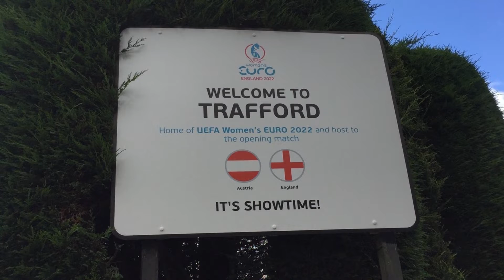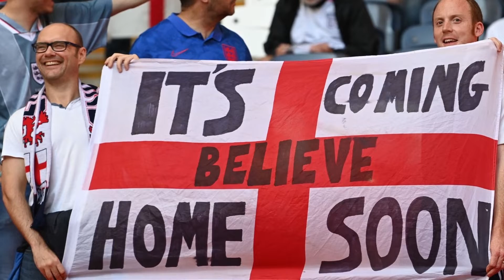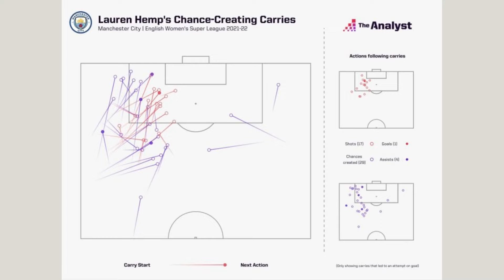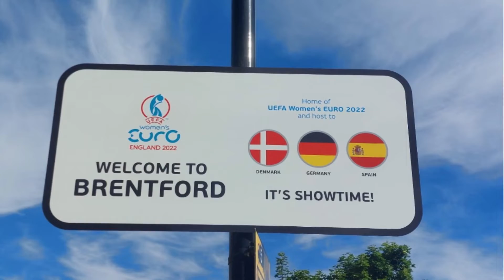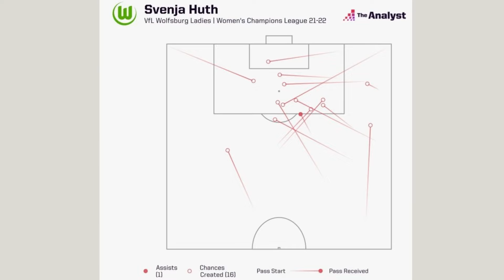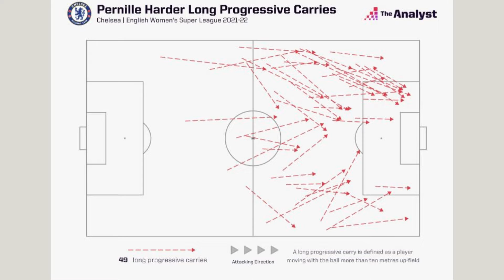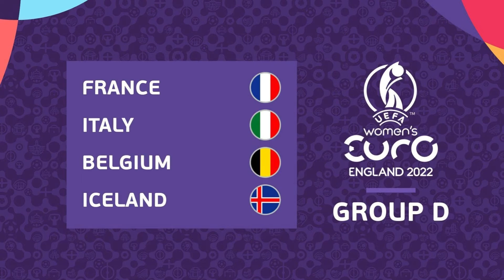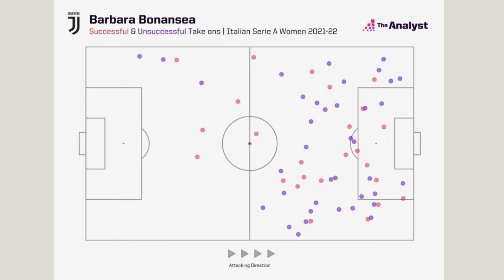یورو ۲۰۲۲ زنان: بررسی ستاره‌ها و مدعیان قهرمانی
به بررسی شرایط تیم‌های مدعی قهرمانی در یورو از جمله انگلیس میزبان، اسپانیا، آلمان، هلند، فرانسه، سوئد و دانمارک می‌پردازیم. همینطور با ستاره‌های تیم‌های مدعی صعود از دور گروهی رقابت‌ها بیشتر آشنا می‌شویم.

Sources: TheAnalyst, Guardian, TheAthletic .
رادیو آفساید، پادکست هفتگی فوتبال اروپا